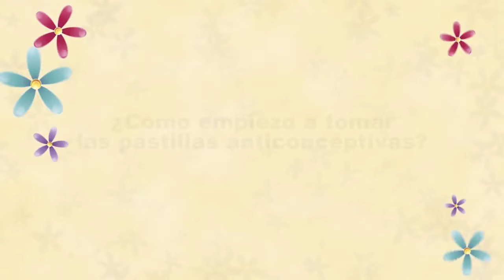¿Cómo Empiezo a Tomar las Pastillas Anticonceptivas?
El doctor Gustavo Martínez nos explica ¿Cómo Empezar a Tomar las Pastillas Anticonceptivas? en el programa "Muy Femenino" de Cosmovisión.